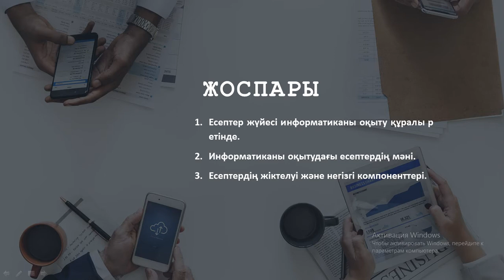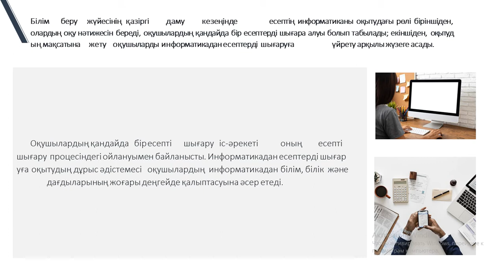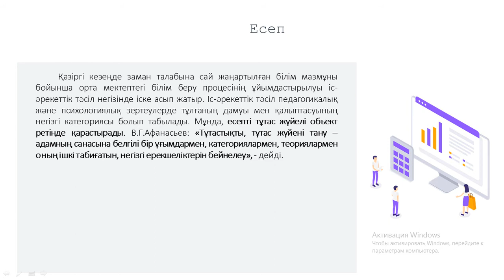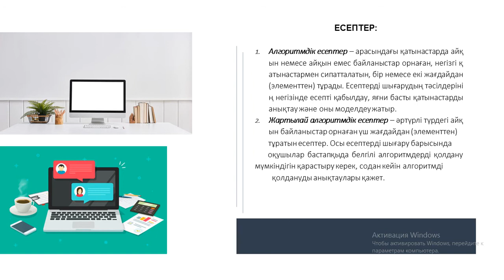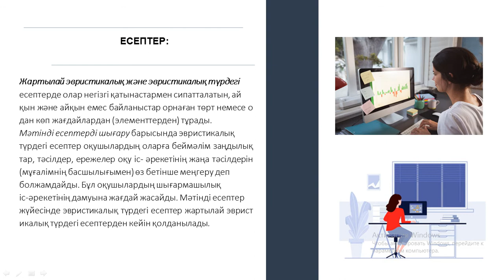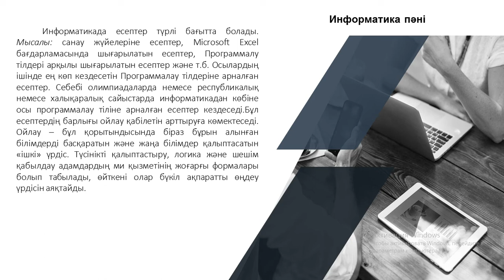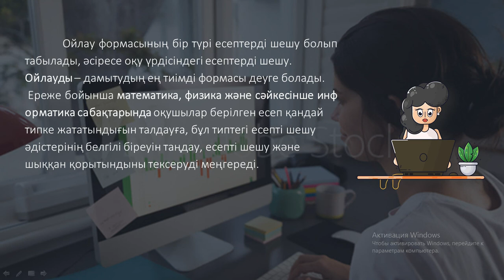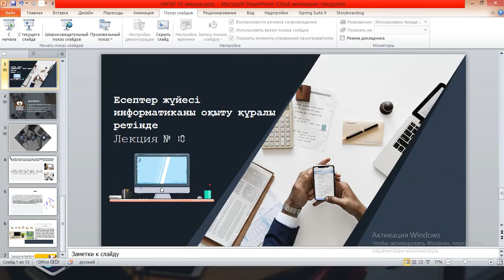ИОӘ лекция 10